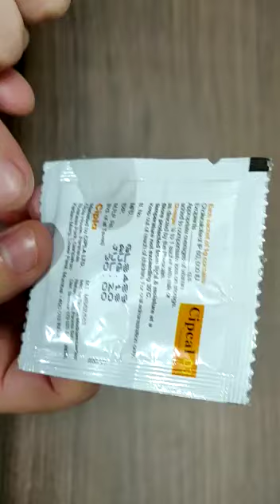Cholecalciferol Granules (Cipcal D3 Granules) for Adults who are Vitamin D deficient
Cholecalciferol Granules (Cipcal D3 Granules) for Adults who are Vitamin D deficient | Best Vit-D Supplement |